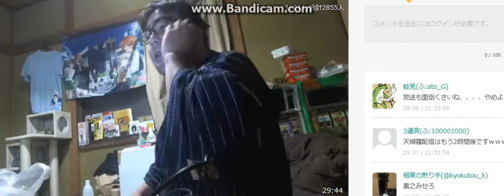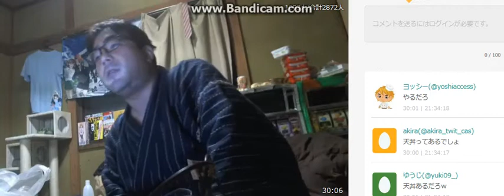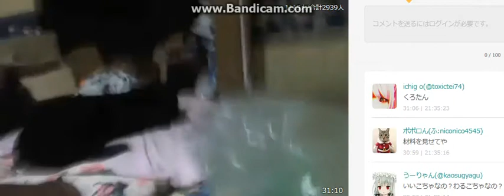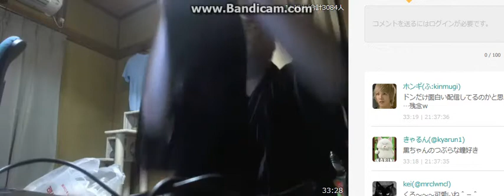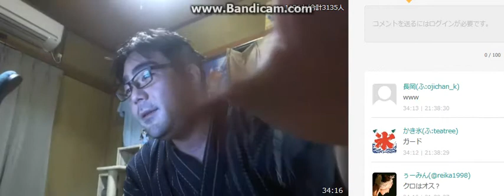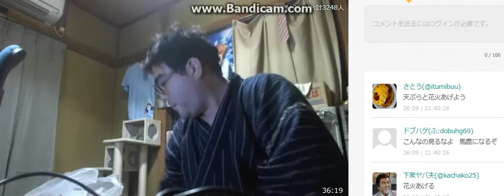よっさん 35歳 初めての天ぷらを作る 2